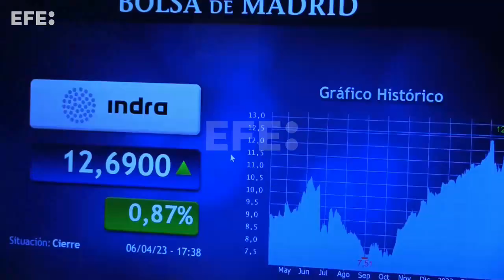El IBEX 35 sube 0,62 % y cierra por encima de los 9.300 gracias a la banca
Madrid, 6 abr (EFECOM).- (Imágenes: Altea Tejido).- La Bolsa española ha cerrado la sesión de este jueves con una subida del 0,62 % y ha recuperado el nivel de los 9.300 puntos que perdió el pasado mes de marzo, impulsada principalmente por los avances de los bancos.